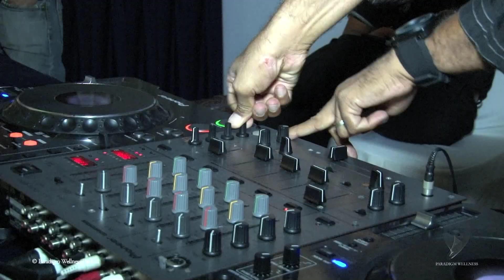Asian Renaissance Highlights